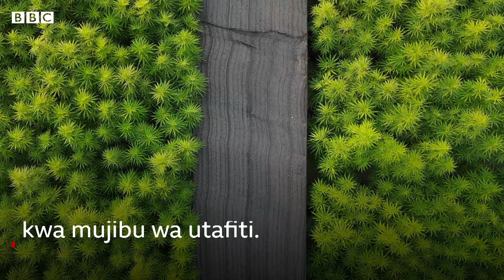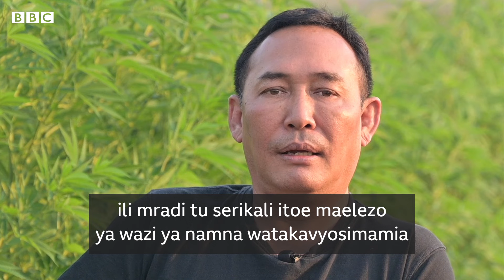Jinsi biashara ya bangi yenye faida kubwa Thailand inavyokabiliana na tishio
Thailand imekuwa nchi ya kwanza barani Asia kuhalalisha matumizi ya bangi kwa ajili ya kujiburudisha kwa mwaka wa 2022.

Sasa inatazamiwa kufanya mabadiliko ya ghafla na kuruhusu bangi kwa matumizi ya matibabu pekee.

Uamuzi huo wa serikali unakuja baada ya uchunguzi kuonesha kuwa matumizi ya bangi kwa kujiburudisha miongoni mwa watoto walio chini ya umri wa miaka 20 yameongezeka mara 10 tangu tangu ilipohalalishwa.